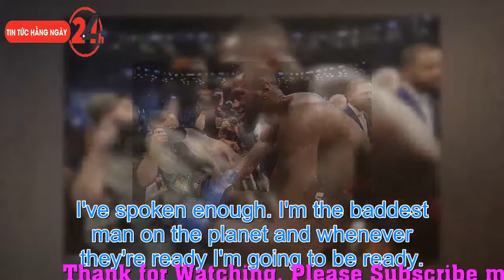News: Deontay Wilder declares himself ready to face Anthony Joshua after 10th round knockout of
Deontay Wilder declares himself ready to face Anthony Joshua after 10th round knockout of Luis Ortiz: 'How many times do I have to call him out? I'm the baddest man on the planet'